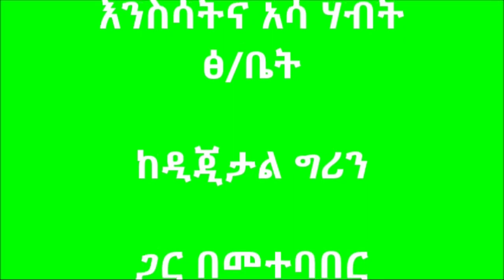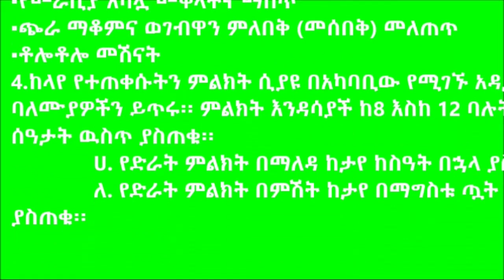Damboya_ Advisory On Heat Detection And Timely AI